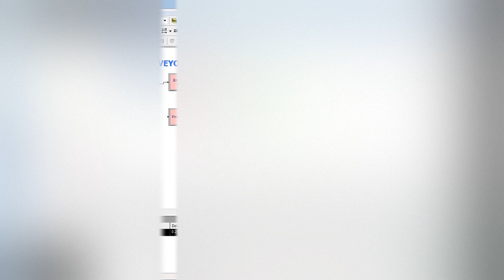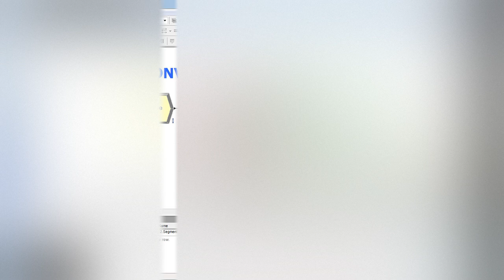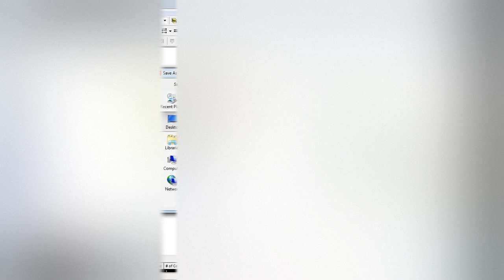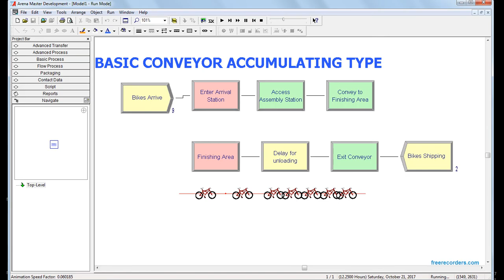Arena Conveyor Lesson 1 Accumulating Type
Arena Conveyor Lesson 1
the very basic tutorial to teach viewer how to set up a conveyor.

go to the playlist (named conveyor) and play all the videos related to conveyor for better understanding of the concept